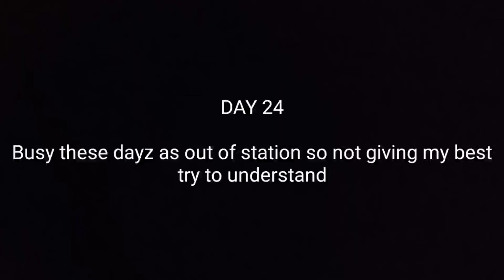Groza+Aug OP COMBO【Solo Vs Squad Day 24】|iShOt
groza+Aug combo is best must try it!!

How To Get More Better in PubgM
how to improve in PubgM

I am playing solo vs squads to improve my reaction speed, accuracy,game sense, decision making,etc...

Comment Down should I do voice over in my vids?

Also give some ideas if u have🙏

Device=Mi Note 5

Recorder=Inbuilt

editor=Mobizen

Server=Asia

Setup=4 finger claw+gyro(sometimes)

Pubg ign=TryingPubg2

pce out✌️